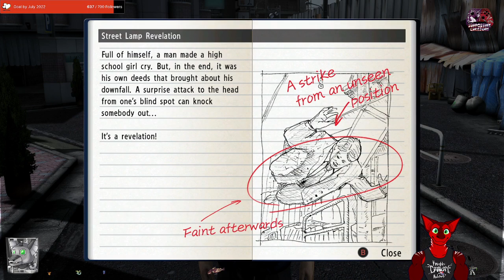DracoAsier Plays Yakuza 4 Remastered (PC) Episode 52